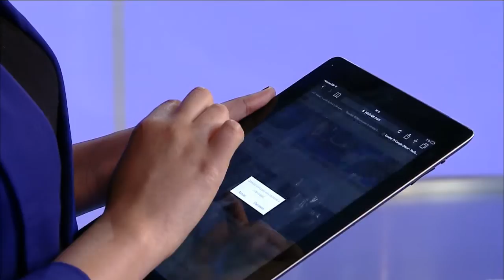إستحداث 10 مقاطعات إدارية جديدة في 8 ولايات بالجنوب